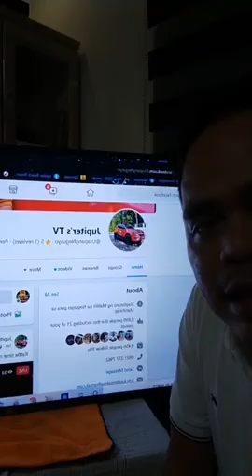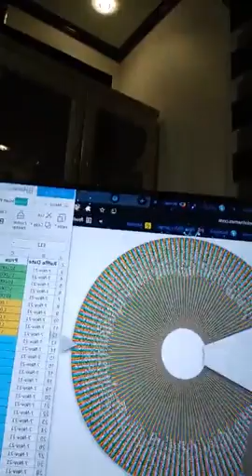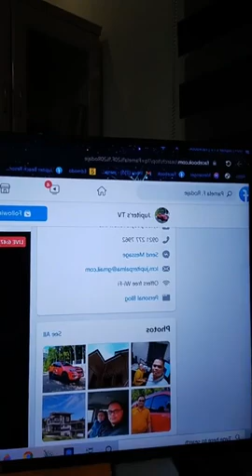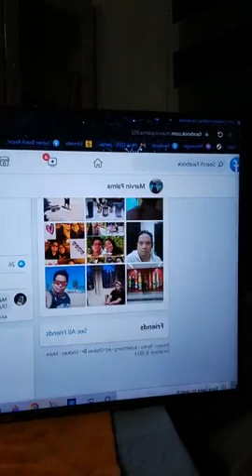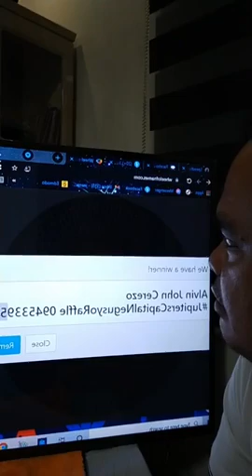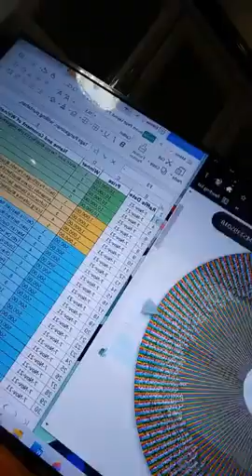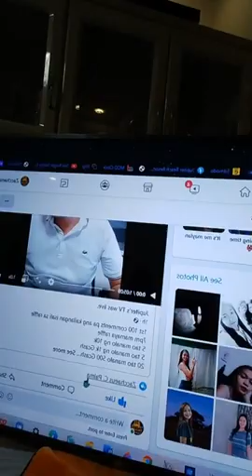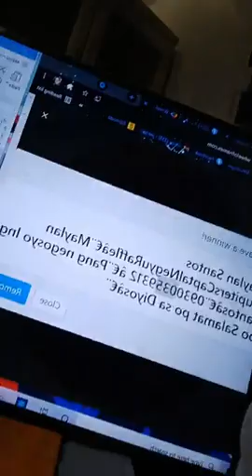10,000 Pesos Pampuhunan Winners Nov. 07, 2021 Raffle Congratulations!! :)